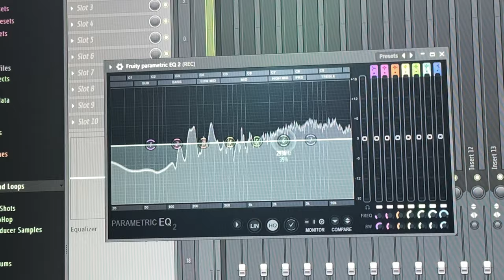Sivic - HardwareDealz (OFFICIAL 4K VIDEO)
Meine Bewerbung für PimpMyPC 2022 und damit auch mein erstes Musikvideo auf diesem Kanal🖤

Vielen Dank für sämtliche Unterstützung und Mitarbeit an Rmax, Marcus und Martina🙏🖤

Vocals, Mix and Master - Sivic
Beat was produced by Nupel Productions

Microphone:
Rode NT1-A

Audio Interface:
Steinberg UR22C

DAW
FL Studio - Fruity Loops Signature Bundle